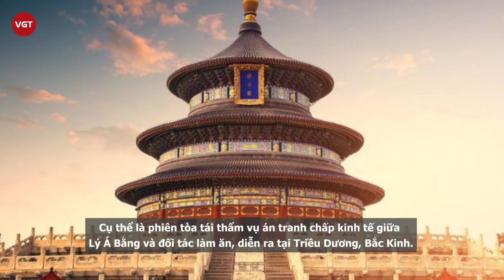Lý Á Bằng thua kiện, đối mặt với khoản nợ 140 tỷ đồng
Nam diễn viên Lý Á Bằng, sao Trung Quốc nổi tiếng Châu Á với vai Lệnh Hồ Xung trong "Tiếu ngạo giang hồ", thua kiện, bị tòa yêu cầu trả cho bên nguyên 40 triệu nhân dân tệ (142 tỷ đồng).

Theo Sina, tại phiên xử ngày 17/3, tòa còn yêu cầu phía Lý Á Bằng trả thêm cho bên nguyên - công ty Thái Hòa - hơn 10 triệu nhân dân tệ - là lãi suất của 40 triệu nhân dân tệ, tính từ năm 2015 đến nay.